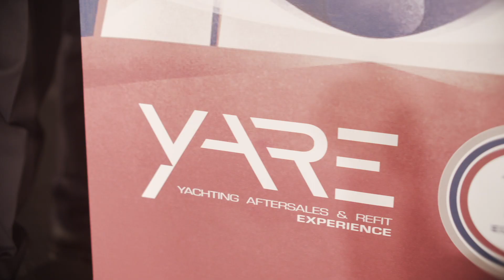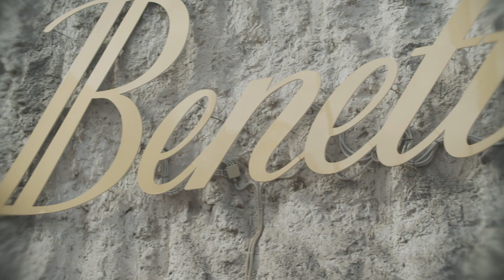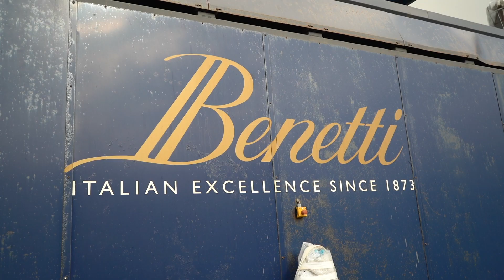Viareggio - The Superyacht Forum Live Tour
Yachting Aftersales and Refit Experience (YARE) made a much welcome return to Viareggio for its 11th edition, from 20-22 October 2021, and marked the next stop for the latest edition of  The Superyacht Forum Live Tour.

The team were on-site for tours of Italy's Tuscan new-build and refit infrastructure and the fantastic hospitality of YARE and the superyacht industry of the region.